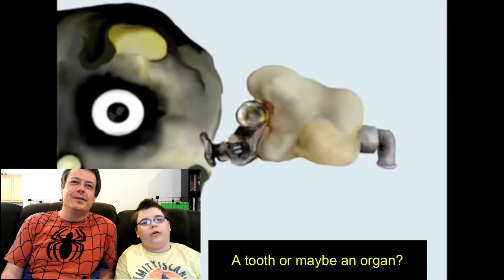J-Man Reacts: Weird YouTube #1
Here are 3 of the weirdest videos J-Man has found on YouTube. He wants to share the weirdness with you!